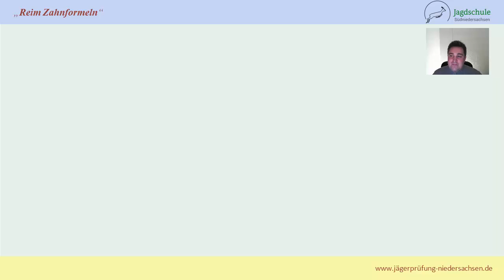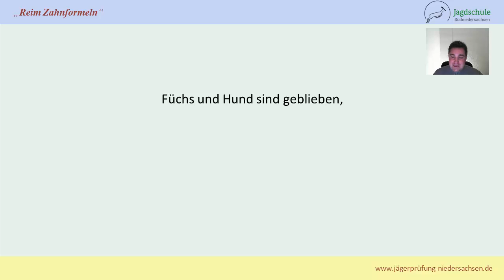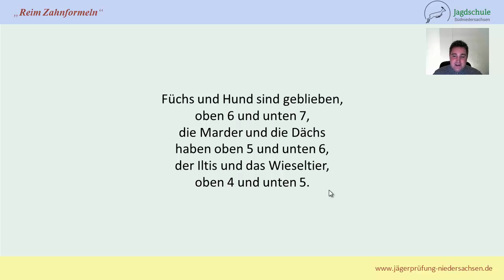Jägerprüfung Niedersachsen Reim Zahnformeln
Hier geht es zur kostenlosen Digitalen Jungjäger Tasche inkl. gratis Testzugang zum Jagdschein-Akademie Online-Lernsystem:

Du willst gleich Deine Jagschein-Ausbildung bei uns machen? Dann terminiere Dir hier Dein persönliches Beratungsgespräch:

🔻 Voraussetzungen 🔻

Dieses Online-Seminar ist NUR für Jagdschüler, die...
☑️verstehen statt büffeln,
☑️nicht stumpfsinnig auswendig lernen,
☑️ihre Prüfungsangst überwinden,
☑️Jagdlichen Anschluss finden
☑️und schnellstmöglich prüfungssicher werden wollen.

Klingt unglaublich, vielleicht sogar schon unglaubwürdig? Überzeuge Dich selbst! Klicke jetzt hier auf den Link, um Dir einen 100% kostenfreien Platz für das Online-Seminar zu sichern

Details zum Video:
In diesem Video gebe ich Dir meine Tipps gegen Prüfungsangst und Unsicherheit in der Jagdscheinprüfung.